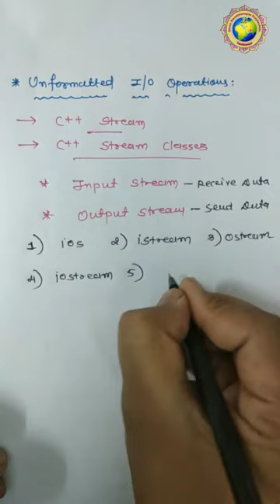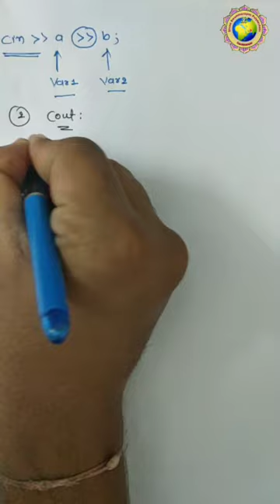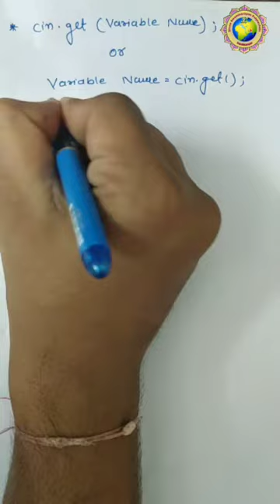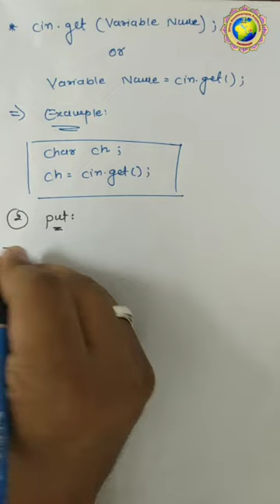C++ : Lecture - 64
UNIT : 06 Unformatted IO Operations